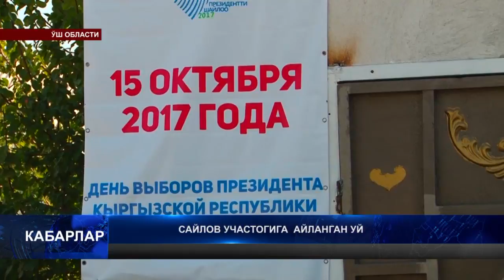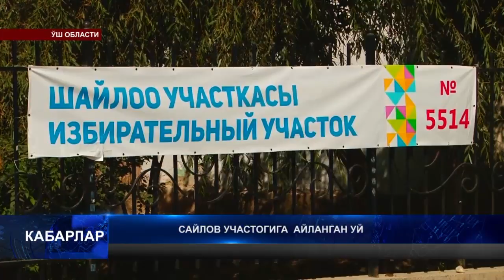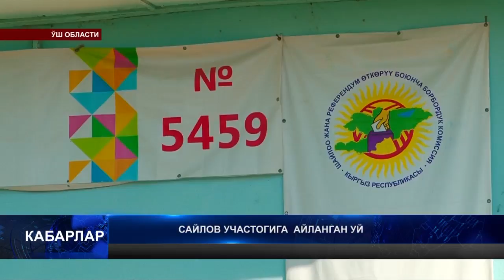КУНДУЗГУ КАБАРЛАР / УЗБ / 14-00 21.09.17